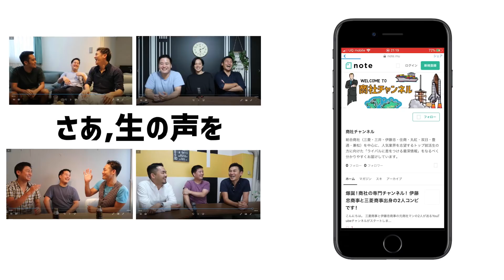【総合商社の年収何に使った？】「お金は投資に回すよね！」で意気投合したはずが、消費しまくってる人が1人www（早稲田大学→三菱商事）【商社チャンネル#048】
【就活生向け】
✅LINE公式アカウントを追加して最速で内定に近づく「トプシュー限定！超頻出質問まとめ100選」を無料で手に入れよう！
※2021年11月以降、下にあるリンクからはLINE追加できません！ ✅LINE公式アカウントを追加して最速で内定に近づく「トプシュー限定！超頻出質問まとめ100選」を無料で手に入れよう！

人気の動画
・【あなたは当てはまってますか？】総合商社に内定する人の特徴は３つだ！（早稲田スポ科⇒三菱商事）【商社チャンネル#31】

・【三菱商事面接突破】パッション系の就活生必見！想いで総合商社の面接を突破するには【商社チャンネル#33】

📺関連動画（オススメ度順）📺
オススメ度🌟🌟🌟🌟🌟
・【就活生へ】海外商社マンの１日を全て公開します！それでも君は商社を目指すのか？

このチャンネルでは、総合商社等のトップ企業に興味を持つ大学生に役立つ就活情報や、港区系社会人に役立つ資産運用・海外旅行・転職独立情報などを取り扱っていきます。MCは三菱商事出身のこじゅと伊藤忠商事出身のおさです。

こじゅ：萩原鼓十郎/ 三菱商事出身/ KAIGO FIRST株式会社代表取締役
早稲田大学では山岳部に所属。卒業後、新卒で三菱商事株式会社に入社。コーポレート部門であるIT企画部（情報システム部門）にて社内ITインフラ業務に従事。2017年8月に同社を退職後、ネパールにある未踏峰ラジョダダ（6,246m）の世界初登頂に成功。2018年2月KAIGO FIRST株式会社を共同創業。YouTube動画やホワイトボードアニメーションを活用した企業PR動画の制作を中心とした映像制作会社を運営中。

おさ：長内孝平 / 伊藤忠商事出身 / Youseful株式会社代表取締役
米ワシントン大学留学、神戸大学経営学部を卒業後、新卒で伊藤忠商事株式会社に入社。会計・税務を専門にトレード・投資案件のプロジェクトに従事。2018年7月に同社を退職後、Youseful株式会社を創業。45,000人が登録する日本最大級のビジネス教育チャンネル「ユースフル」を運営すると共に、全国各地から受講できる2週間短期集中Excelトレーニング「ExcelPro」を開発・運営する。Amazonベストセラー「Excel 現場の教科書」著者。その他、経営コンサル・企業講演・研修・執筆・メディア出演等、多方面で活動中。